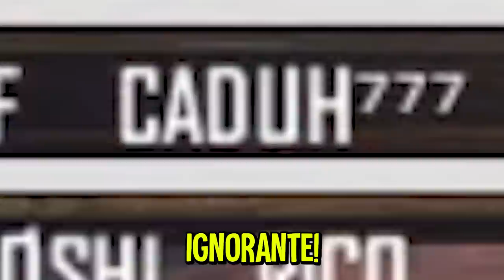Fingimos ser BOT no CS RANQUEADO #2 !!!! 😂🥱 (trollagem)